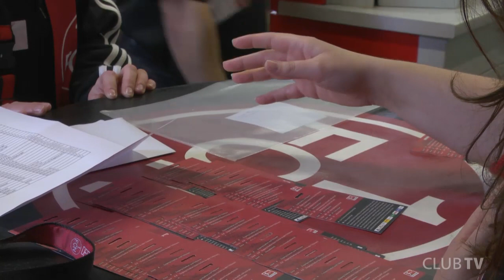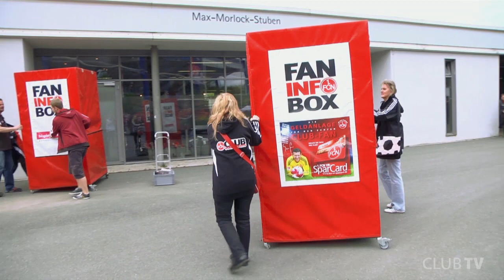Vorstellung der Club-Volunteers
CLUB TV hat die Volunteers des 1. FC Nürnberg beim Heimspiel gegen Leverkusen begleitet.